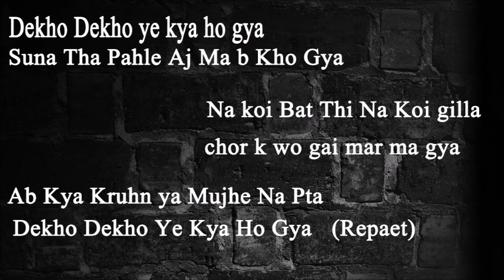Chiri Uddi Kuri Russi - BADSHAH | NEW SONG YouTube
Chiri Uddi Kuri Russi - BADSHAH  i Wrote This Song For Badshah I Hope He Like  It And Make Any Son From IT I Also Hope You Like It  Badshah Is Always my Best singer.. I am Also Going To Write Other Songs For Other Singers i hope you are gonna like those as well..i upload videos daily  to get video notificaton daily you need to subscribe my channel and turn on the bell notification button its a new song of badshah

chiri uddi kuri russi

badshah ft. feat

new song